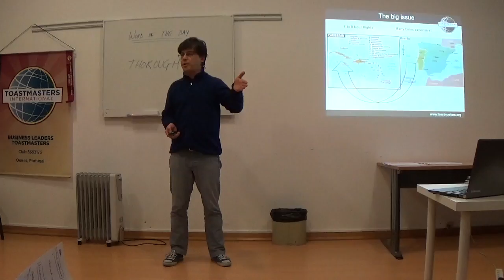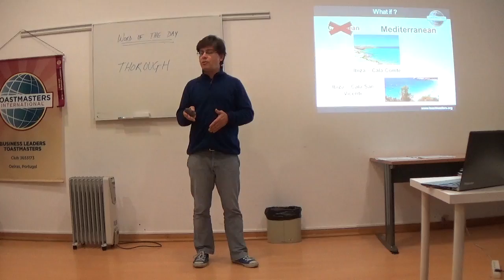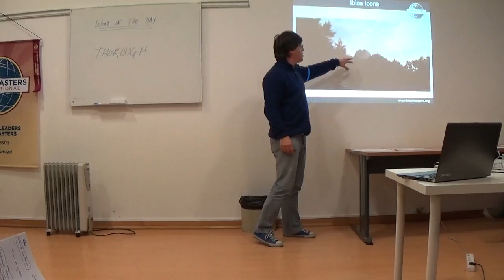José de Sousa-Caribbean only one hour and a half away?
José de Sousa

Toastmasters Speech 8 - Using visual aids.

Caribbean only one hour and a half away ?